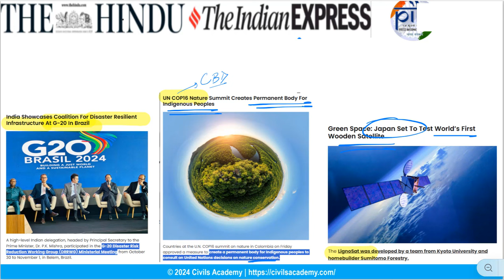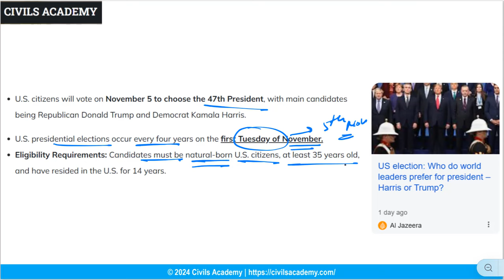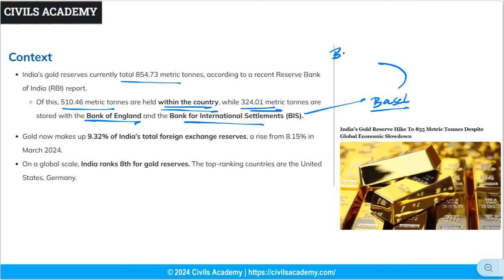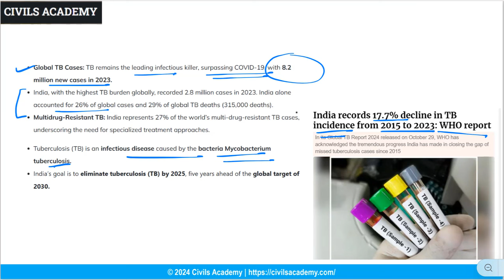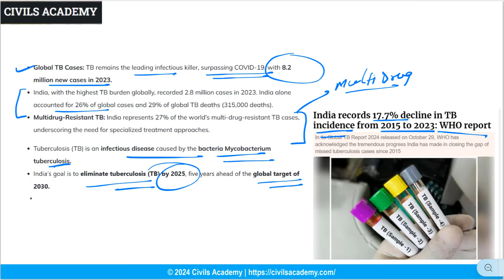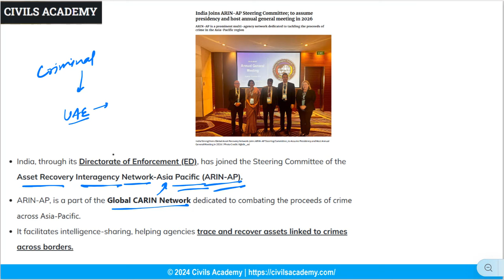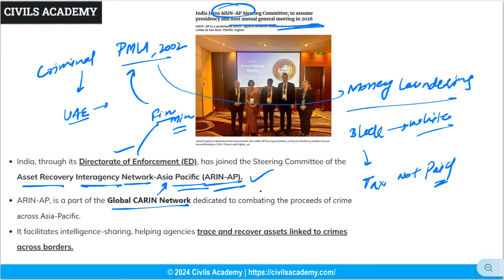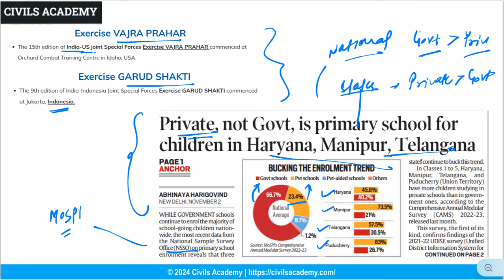The hindu Newspaper Today Analysis for UPSC 4 November 2024 | Target UPSC Current affairs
The hindu Newspaper Today Analysis for UPSC 4 November 2024 Target UPSC Current affairs, covers all the crucial topics for UPSC civil services exam.
The hindu Newspaper Today Analysis for UPSC 4 November 2024 Target UPSC Current affairs segment ensures you have a thorough understanding of the most important national and international events.
With our expert The hindu Newspaper Today Analysis for UPSC 4 November 2024 Target UPSC Current affairs, you can enhance your preparation and stay ahead.

The hindu Newspaper Today Analysis for UPSC 4 November 2024 Target UPSC Current affairs are essential for exam success, and this video is designed to give you a detailed overview.
In this The hindu Newspaper Today Analysis for UPSC 4 November2024 Target UPSC Current affairs, we have also covered the hindu editorial analysis.
Stay updated with our The hindu Newspaper Today Analysis for UPSC 4 November 2024 Target UPSC Current affairs, which cover everything from government policies to global issues.
Our The hindu Newspaper Today Analysis for UPSC 4 November 2024 Target UPSC Current affairs helps you build a strong foundation in current events, while our The hindu Newspaper Today Analysis guide you through the most important topics.
Be sure to watch this video daily for the latest The hindu Newspaper Today Analysis for UPSC updates. Don’t miss out on this essential resource for The hindu Newspaper Today Analysis to excel in your exam!